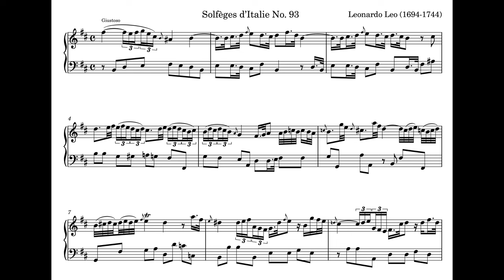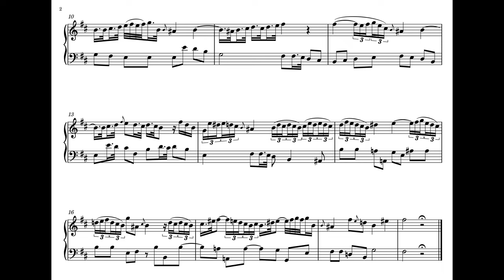Solfèges d'Italie No. 93 (Leonardo Leo)